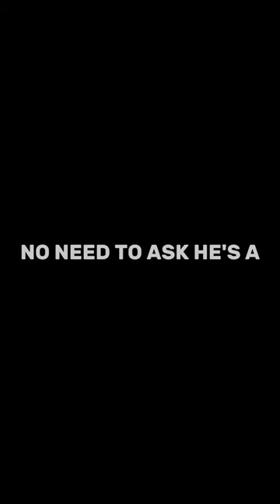Super Ben Wilson